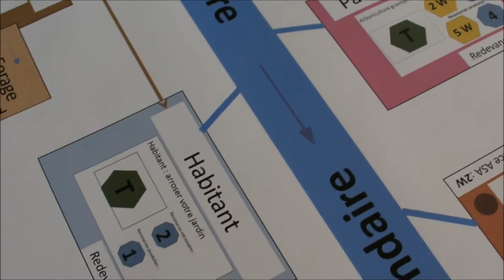Périmètre irrigué 11 - Le tour de jeu : alimenter en eau potable les habitants (1)